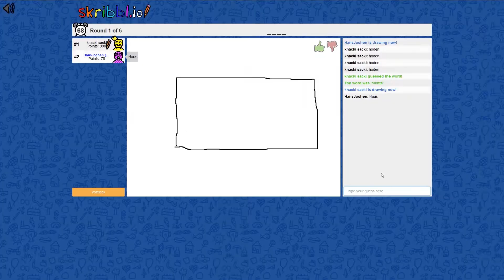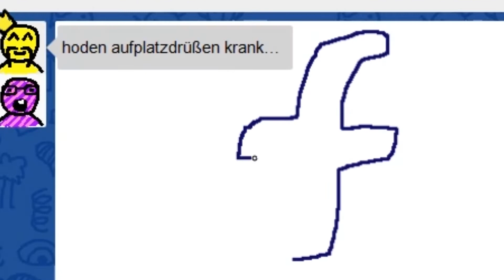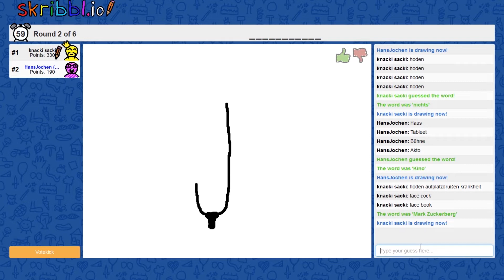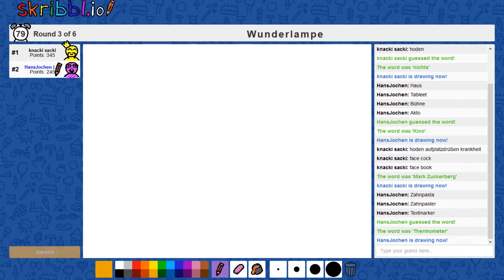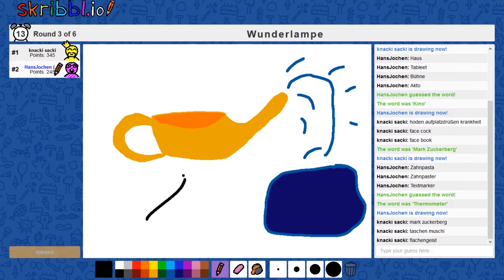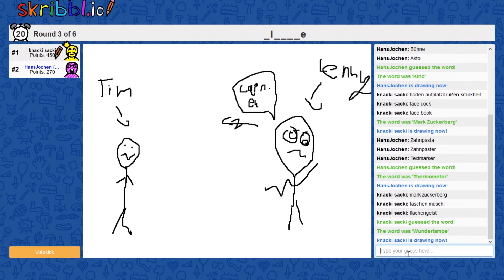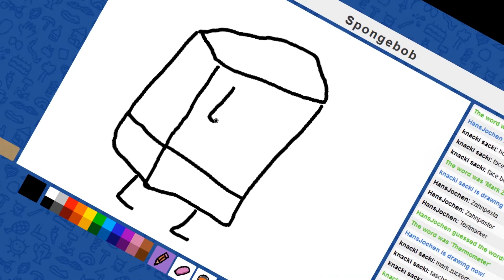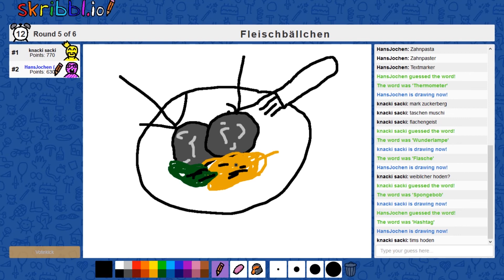Lenny ist ein Brot? Das macht keinen Sinn | Scribbl.io mit Lenny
Däumchen👍 wären Träumchen,
der Satz ist geklaut😅,
bitte🙏 werde ich nicht verhaut👋.

Mein PC:
- Arbeitsspeicher : 8GB Crucial
- Prozessor           : I5 7400
- Grafikkarte         : RX 480 8GB

YouTube Audio-Bibliothek
TheFatRat